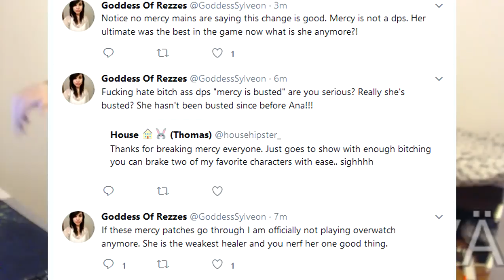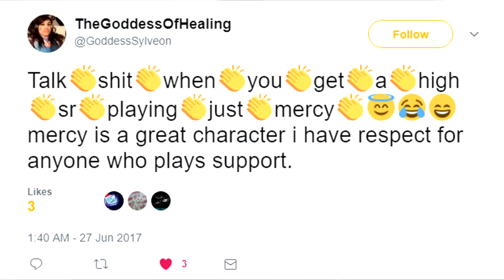Mercy mains are now 900iq players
1 like = 1 mercy main deranks to bronze